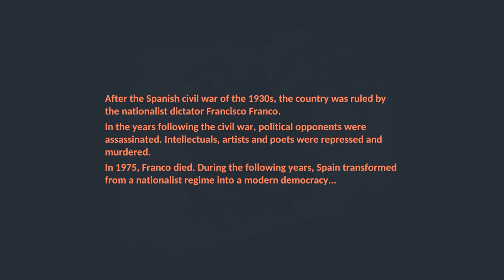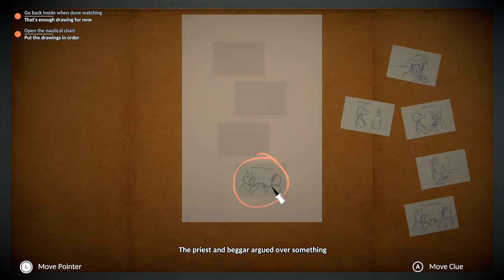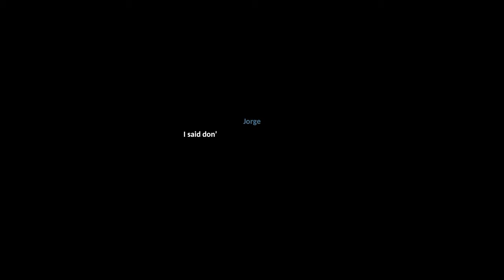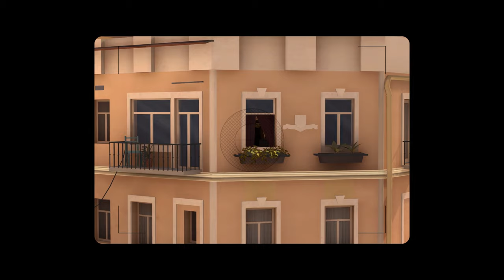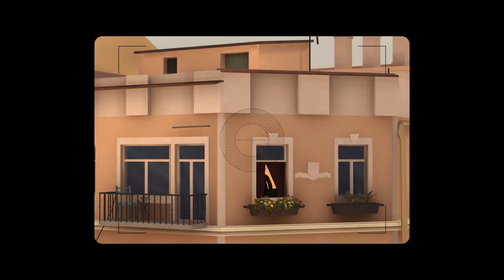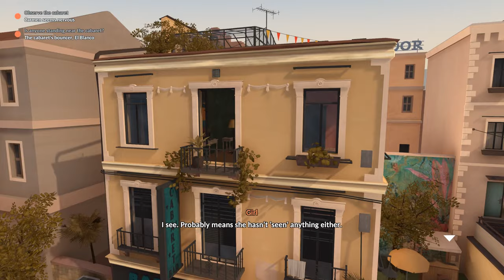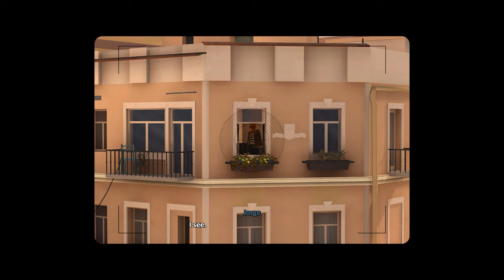The Flower Collectors (Ep. 1 – The Shot)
Welcome to my playthrough of The Flower Collectors, an adventure by Mi’pu’mi Games where you and a journalist help uncover nefarious deeds in Barcelona, Spain in 1977.